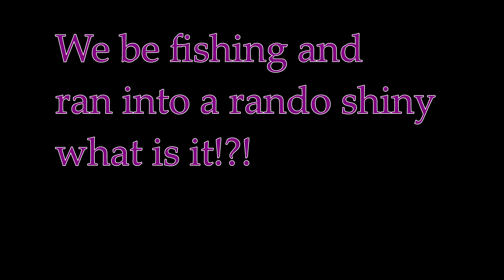We got a Golden fish boy while fishing!?!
Click the 🔔 icon to get notified of new uploads